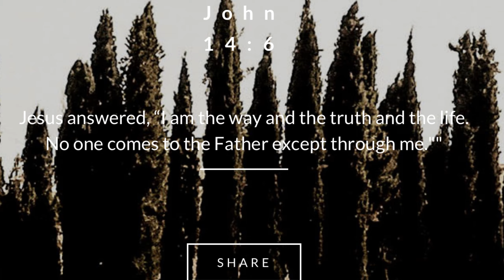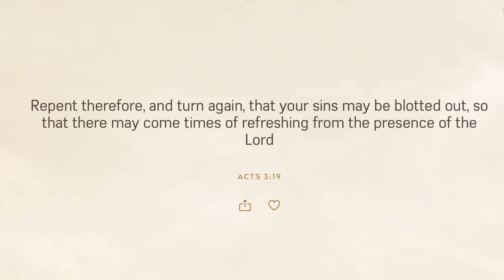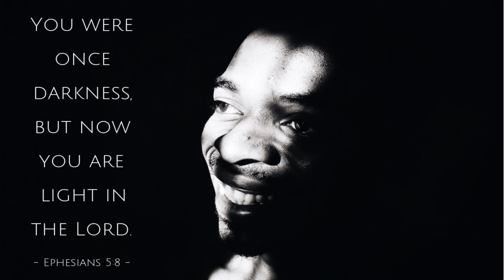September 17, 2022/254 Trucking from Idaho to Montana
In this video, I am trucking in the beautiful city of Wallace Idaho and beautiful mountains of Montana on my way to cross country Virginia.